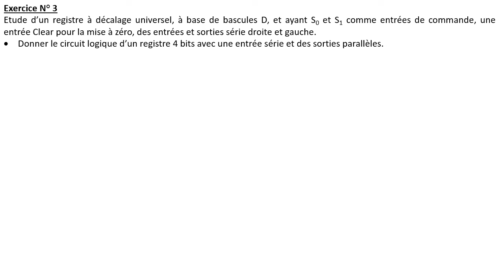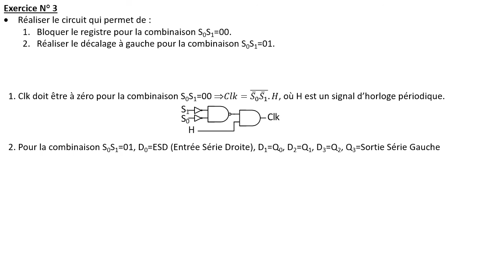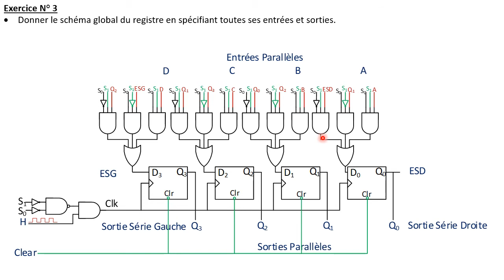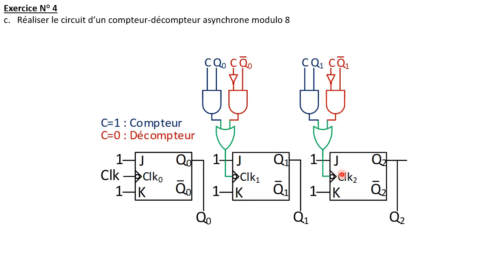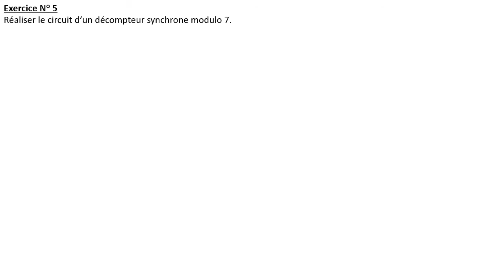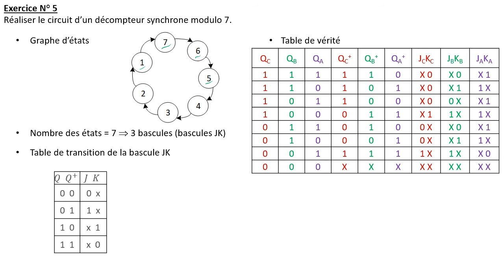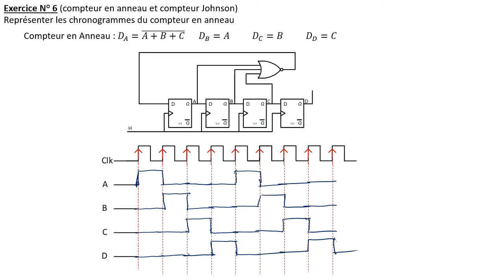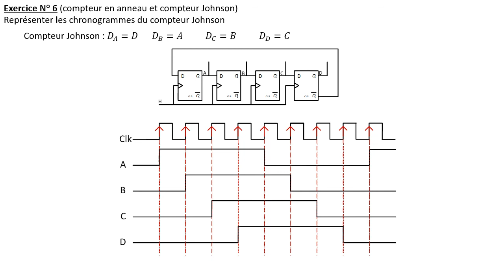Solutions des Exercices TD N°4-2-Registres et Compteurs.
Deuxième Partie des Solutions des Exercices de la série de TD N°4 concernant les Registres et les Compteurs.